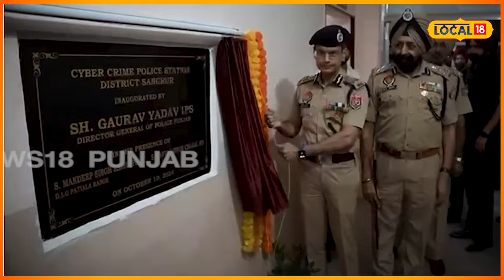Sangrur ’ਚ ਪੰਜਾਬ ਪੁਲਿਸ ਹੋਈ ਹਾਈਟੈੱਕ... DGP ਗੌਰਵ ਯਾਦਵ ਵਲੋਂ ਸਾਈਬਰ ਕ੍ਰਾਈਮ ਯੂਨੀਟ ਦਾ ਉਦਘਾਟਨ